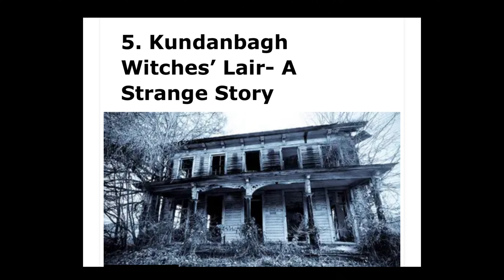Hyderabad’s Kundanbagh Haunted House | Unsolved Mystery | SumeeranRapaka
The Kundanbagh Haunted House is located in Hyderabad, India. when reports of paranormal activity surfaced. Allegedly, a family committed suicide there, leading to rumors of hauntings. Over time, it became a popular spot for thrill-seekers and ghost hunters. However, there's skepticism surrounding the stories, with some attributing the eerie atmosphere to abandoned structures and overactive imaginations.

Editing : @sumeeranrapaka